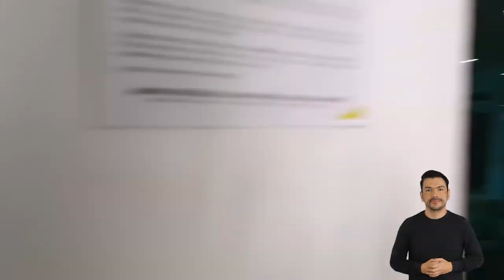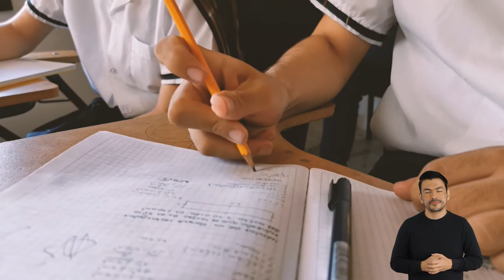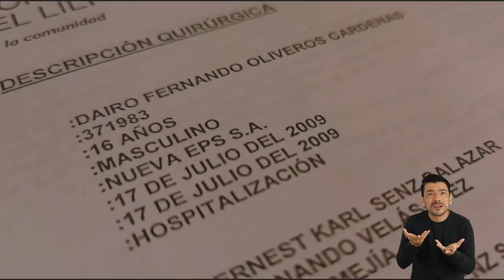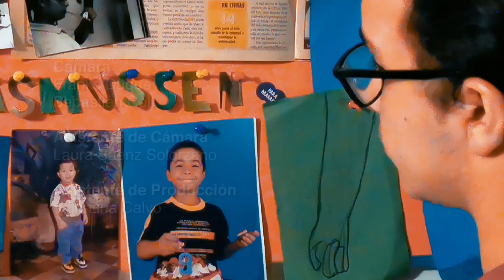Rasmussen, una discapacidad contada a través de los ojos de un padre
Rasmussen, un cortometraje narrado desde la voz de un padre que cuenta cómo su hijo fue viviendo diferentes cambios en su cuerpo y lo llevaron a tener una discapacidad.